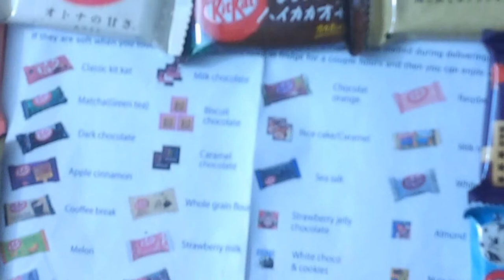NITNSE Reviews Sushi Candy Kit Kat: Milk Tea